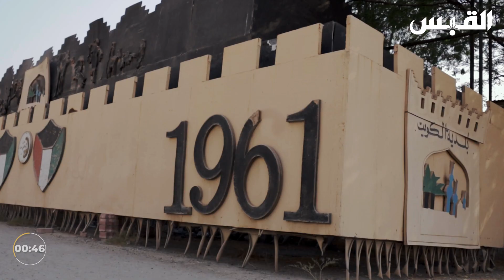مجسم للبلدية مهمل في السالمية منذ أكثر من عقد.. يكشف التناقض الحكومي في تطبيق القانون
تطبيق القبس

تويتر

انستغرام